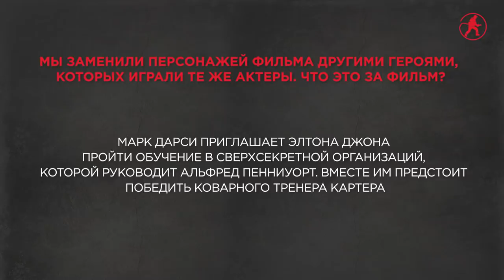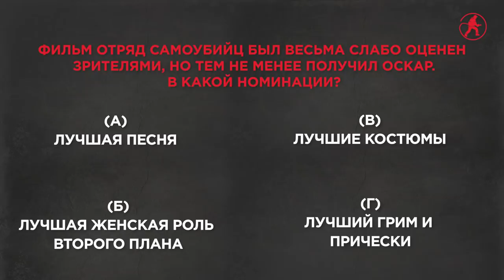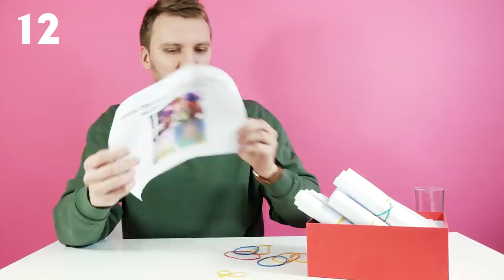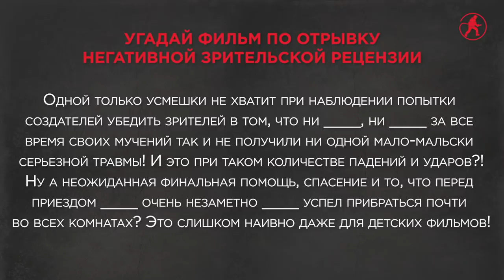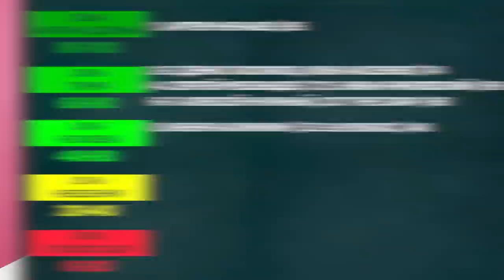ИЛЬЯ АКСЕНОВ УГАДЫВАЕТ КАДРЫ, МУЗЫКУ И ЦИТАТЫ ИЗ ФИЛЬМОВ [КИНОБИТВА #9]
Илья Аксенов в Кинобитве! Ему предстоит угадать фильмы по 20 кадрам, 10 саундтрекам и 10 цитатам... и ответить на 10 вопросов случайной сложности.
Хотите посоревноваться с нашими гостями? Думаете, что справитесь со всем лучше, чем они? Мы подготовили для вас интерактивную версию викторины, где вы сможете самостоятельно проверить себя на тех же вопросах: